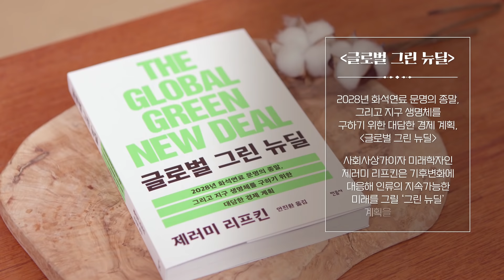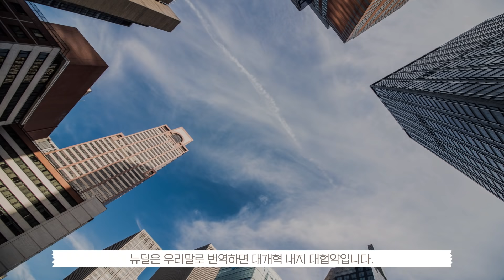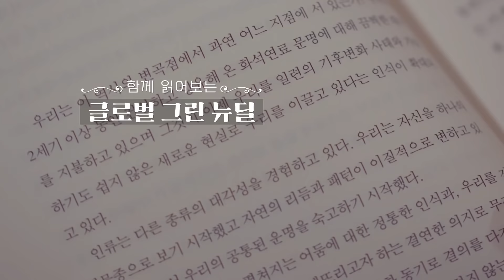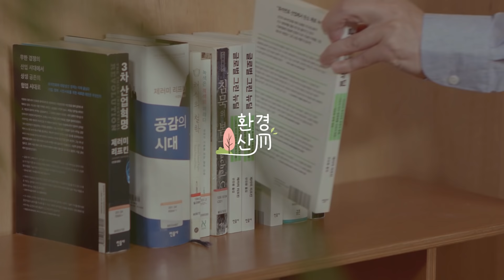왜 그린뉴딜일까? 우리에게 그린뉴딜이 필요한 이유 I 환경산책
한국판 뉴딜에 포함돼 관심이 집중된 '그린뉴딜'

그린뉴딜은 무엇이고, 왜 지금 우리에게 필요할까요?

또 한국의 그린뉴딜은 어떤 방향으로 나아가야 할까요?

환경부 조명래 장관과 함께 읽는 제러미 리프킨의 '글로벌 그린 뉴딜'을 통해

그 답을 찾아보세요.